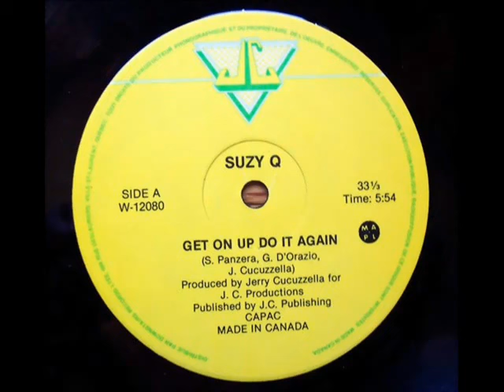Suzy Q Get On Up And Do It Again 1981